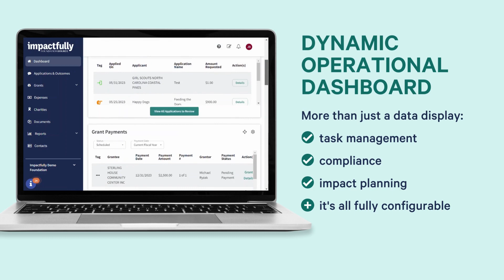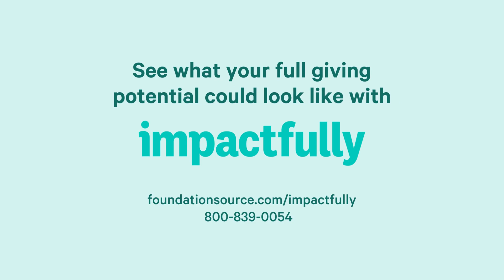Introducing Impactfully | The Essential Software Solution for Grantmakers